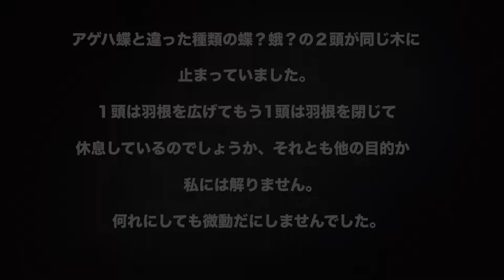羽根を広げたアゲハ蝶と閉じた蝶を見た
アゲハ蝶と違った種類の蝶とが同じ木で休息していました。
暫くじっとしていました。何をしていたのでしょうか